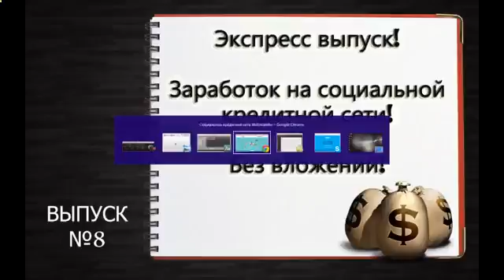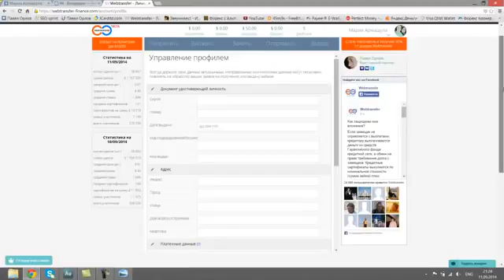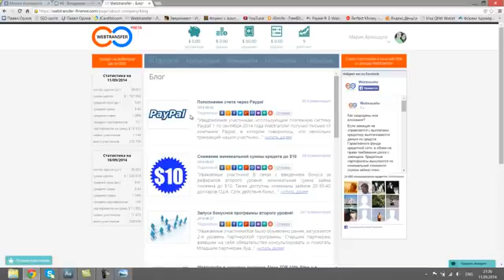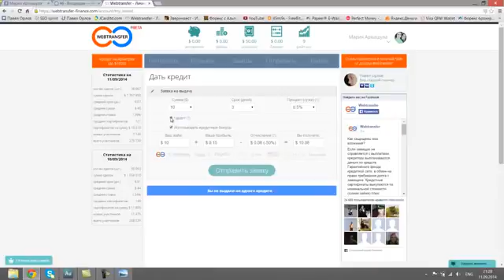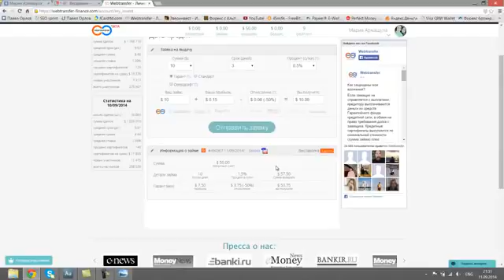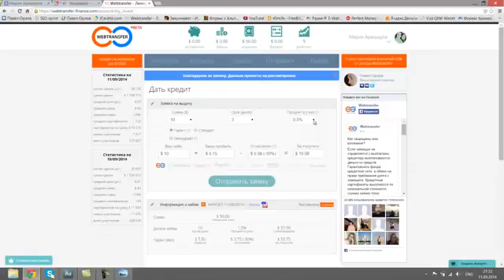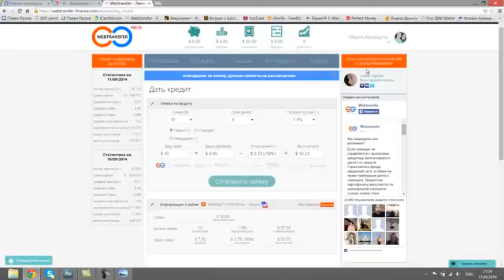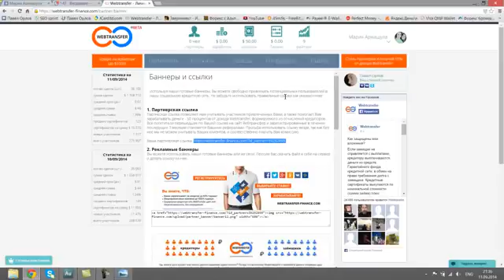Watch Форекс Тренд - Статистика, Вывод Денег Из Памм Счетов Из Forex Trend - Форекс Тренд Отзывы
памм счета форекс тренд заработок в интернете компания Форекс-Тренд Forex Trend памм инвестирование памм счета отзывы памм счета форекс индекс ПАММ счета Форекс Тренд форекс тренд памм инвестирование фондовая биржа Уоррен Баффет памм счета рейтинг памм отзывы памм форекс памм Джордж Сорос Стивен Коэн forex trend инвестиции финансовый заработок интернете вложения политика Интервью трейдинг fx-trend forex pf финансы лохотрон Sven ПАММ работа форекс forex рынок